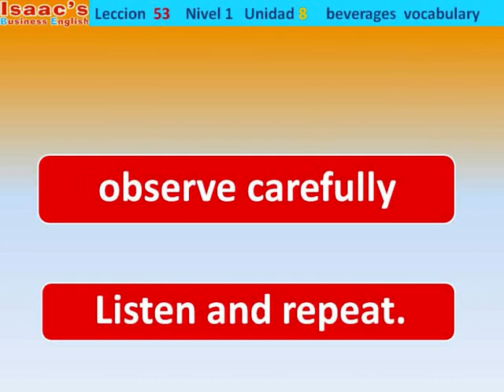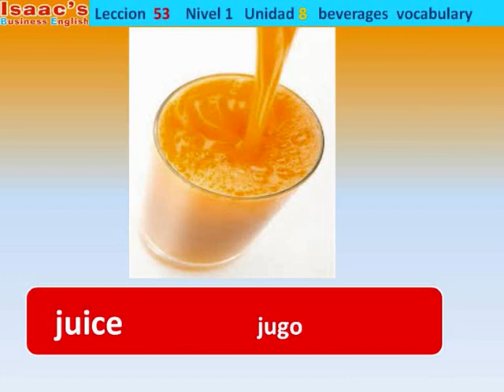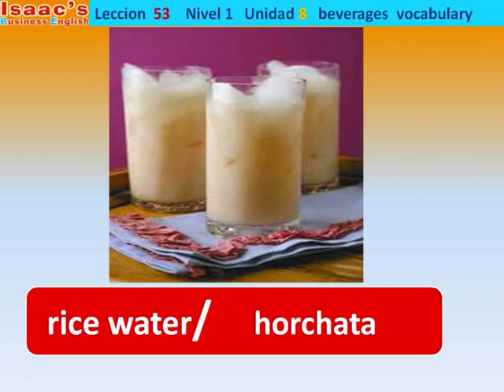Curso de Ingles gratis - Leccion 53 - Las bebidas - Alimento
Clase de inglés de Comida. Leccion de Ingles de bebidas.
Instructor de Isaac's Business English presenta vocabulario de bebidas en Ingles y español. leccion de Español, vocabulario de bebidas.

Instructor de Isaac's Business English presenta tutorial vocabulario ingles de bebidas.
IBE instructor gives an english  vocabulary tutorial of beverages.